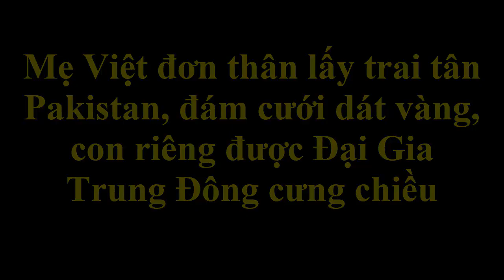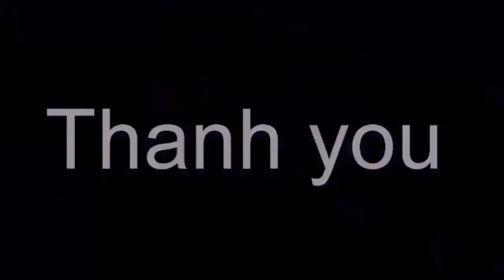Mẹ Việt đơn thân lấy trai tân Pakistan, đám cưới dát vàng, con riêng được Đại Gia cưng chiều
Mẹ Việt đơn thân lấy trai tân Pakistan, đám cưới dát vàng, con riêng được Đại Gia Tr. Đông cưng chiều. Tin tức hằng ngày là những thông tin giải trí trong và ngoài nước .